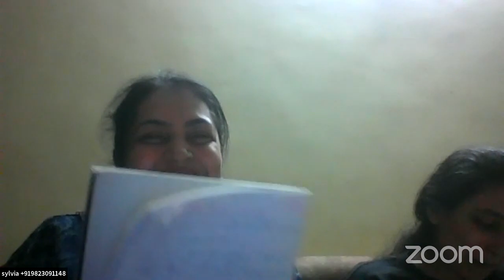How To Deal With Our Emotions The Godly Way, Part 4 (Marathi). DUBAI 12th August 2020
12th August 2020
Dubai